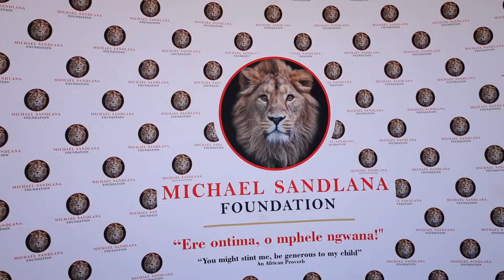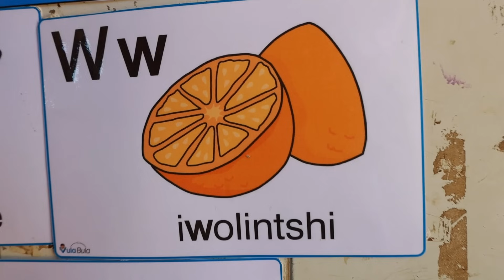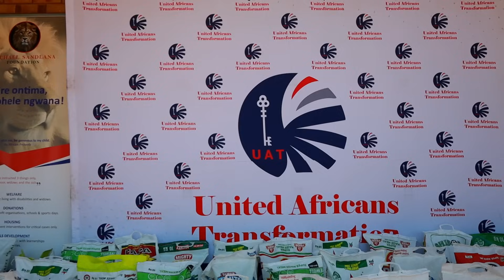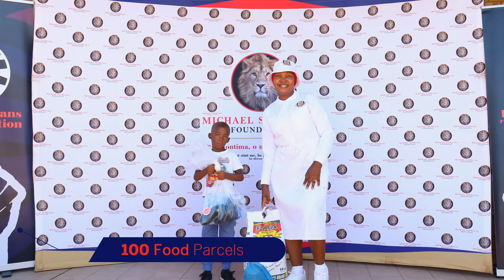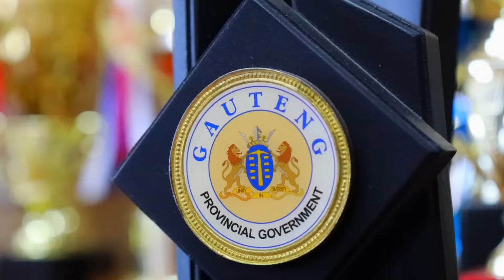Tau Projects at Effort Primary School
Tau Projects, again visited Effort Primary School where it donated 100 food parcels and school uniforms for orphans.
Tau Projects is 10 steps ahead. Tau Projects leads!

Ere o ntima, o mphele ngwana!!!